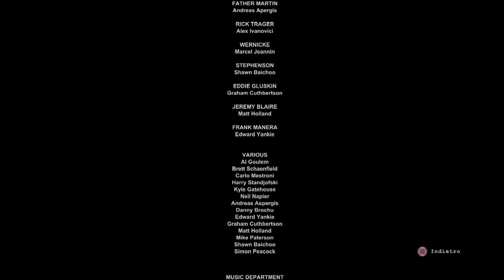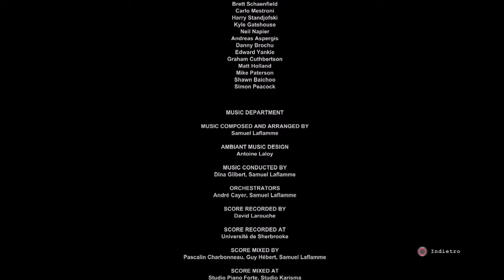Outlast "Billy!Porco Cane!" Finale Parte 2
"Billy!Porco Cane!"
Outlast Finale Parte 2

Questa è stata una delle serie che ricorderò in eterno, molto bella anche se il finale mi ha lasciato con l'amaro in bocca :(
Non vedo l'ora che esca outlast 2 :)